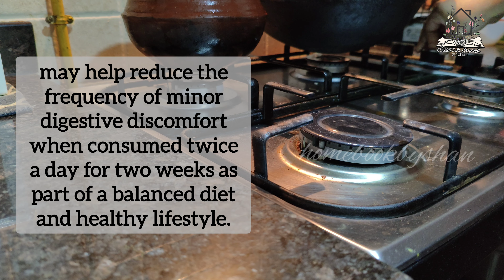Cleaning Day || Lunch meal prep || Murunga powder recipe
Hello Everyone...!

for Clay pot seasoning and Maintaining video